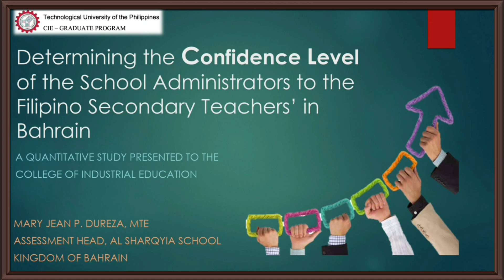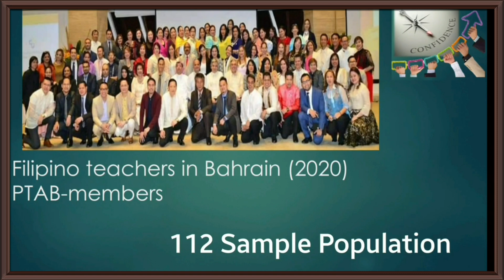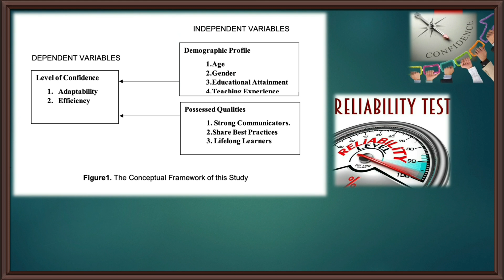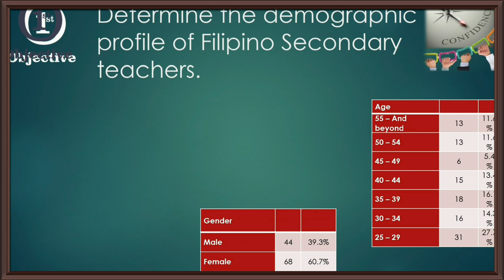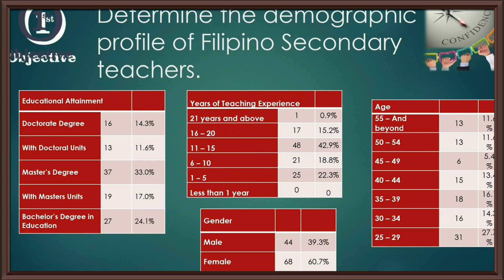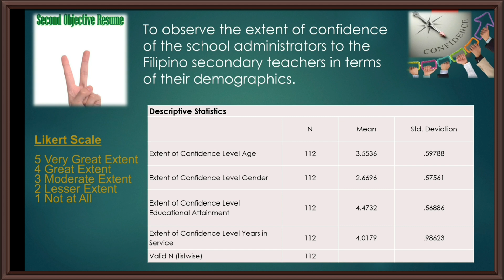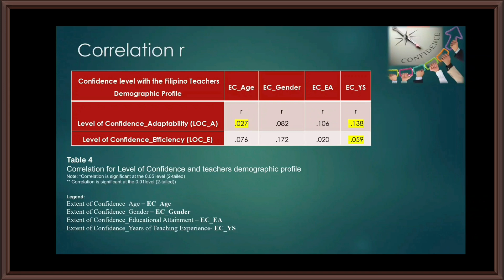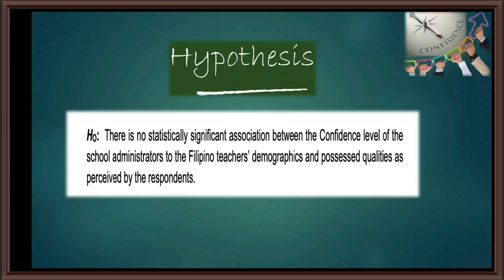A Quantitative Research on Determining The Level of Confidence - for Statistics Class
SPSS was used for the statistical treatment of this research. This is a part of our advanced statistics requirements for the course Ed.D.